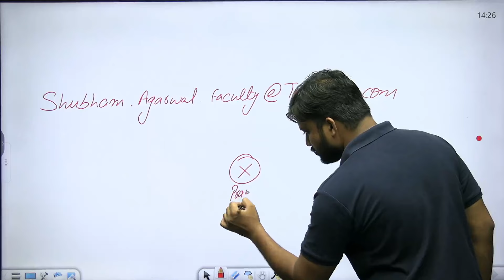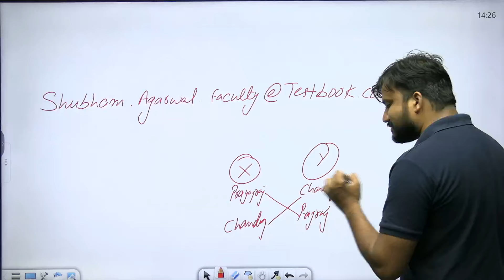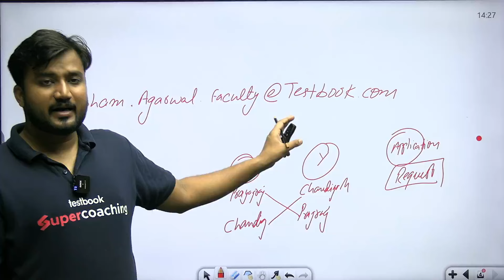RRB JE 2024 | कैसे होगा RRB Zone Change after Selection ? By Shubham Sir